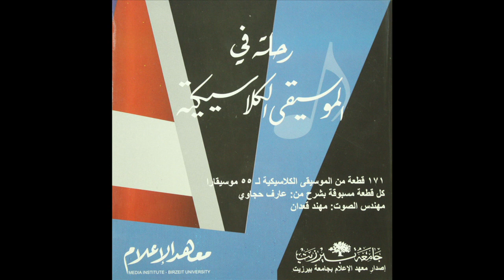164 - السمفونية ١٠١ الساعة ، جوزيف هايدن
رحلة في الموسيقى الكلاسيكية
من اصدارات مركز تطوير الاعلام